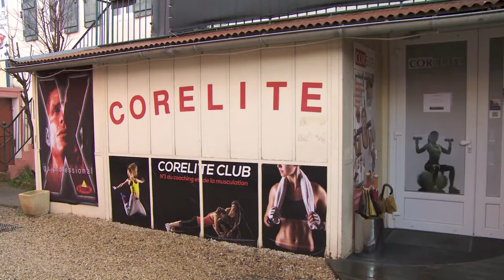Salle de Sport, Musculation, Remise en forme à Mâcon : CORELITE CLUB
Bienvenue au Corélite Club ! Situé à Charnay-les-Mâcon depuis 1992, cette salle de sport est spécialisée dans la musculation et remise en forme. Tenu par un professionnel diplômé d’état et son équipe, vous serez accueilli tous les jours sauf le dimanche de 9h à 21h.

Le Corélite est un club indépendant et convivial, vous serez donc encadré en permanence pour votre plus grand confort. Nous sommes ouvert à tous, quelque-soit votre condition physique ou votre objectif, nous vous accompagnons dans votre entrainement.

Le Corélite Club vous propose des activités de remise en forme, de remodelage mais aussi du coaching individuel ou en groupe et des cours particulier ou collectif.

Avec 25 cours par semaine et son ambiance convivial, le Corélite Club est la salle de sport qu’il vous faut pour faire de l’exercice ! On vous attend !